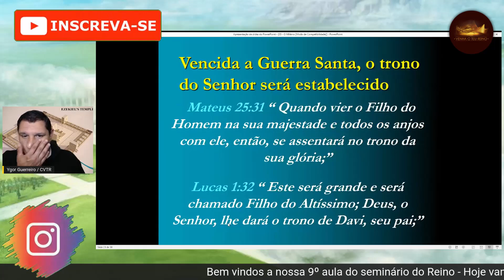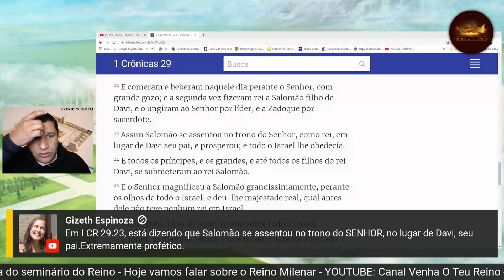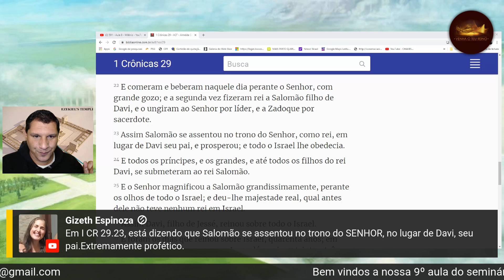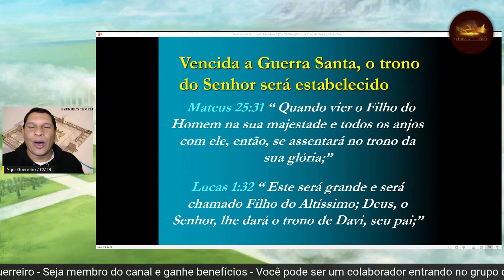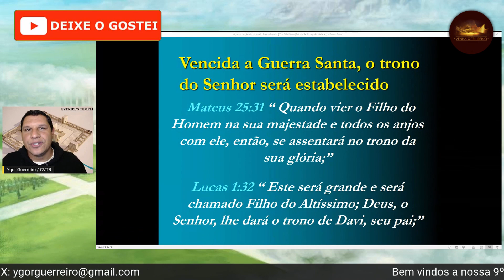O Trono de Davi!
Se jesus vai reinar no trono de Davi no milênio, como que a Jerusalém terrestre vai deixar de existir e virá um trono a qual nunca Davi reinou que no caso é a Nova Jerusalém?

Você também pode ser um motivador para a continuação desse trabalho me ajudando com as despesas dos estudos e das lives.

Caixa
Conta Popança
Agencia: 0889
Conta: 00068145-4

Banco: Itaú
Conta Corrente
Agencia: 0216
Conta: 12903-1

Banco: Santander
Conta Corrente
Agencia: 3531
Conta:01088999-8